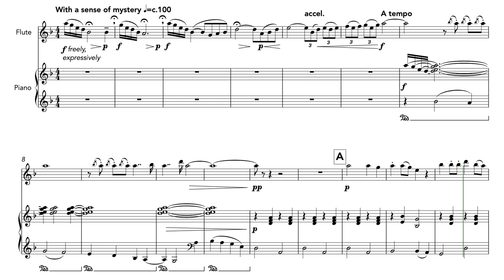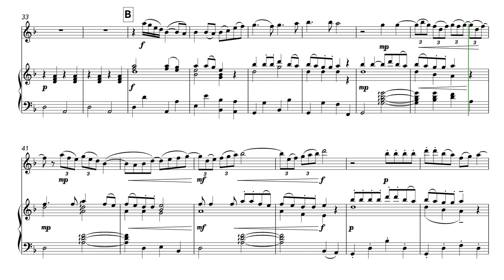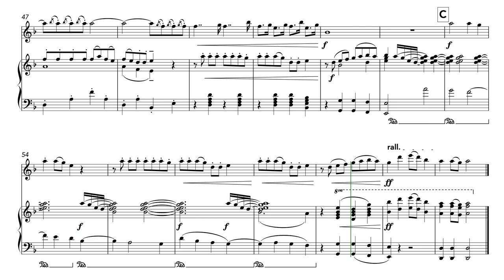Tōryanse (通りゃんせ) (Flute and Piano)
A lyrical setting of the classic Japanese children’s tune, often played at traffic lights to indicate that it is safe to cross.